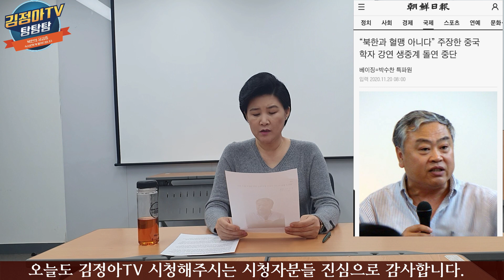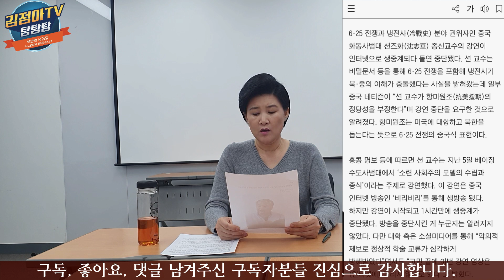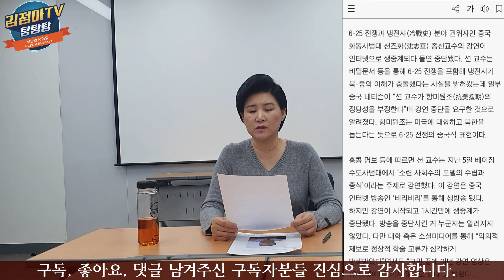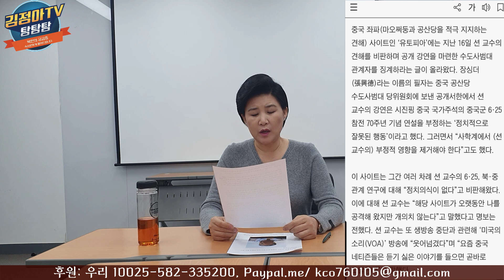NO. 230 북중역사 진실을 말한 중국교수 생방송 중단, DIMPLE, North Korean defector female officer Kim Jung-ah TV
The suspension of live broadcasts of Chinese professors who told the truth about North Korea-China history

김정아 개인방송후원 : 우리은행 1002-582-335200 김정아

통일맘연합회는 김정아씨가 대표로 활동하는 탈북여성인권단체입니다.
The Unification Moms Federation is a human rights organization for North Korean women who is represented by Kim Jong-ah.
신한은행 : 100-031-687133 / Shinahan Bank, Korea A/C No. 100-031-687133